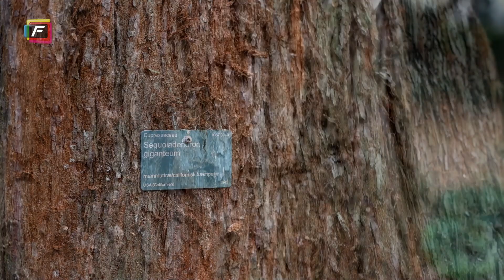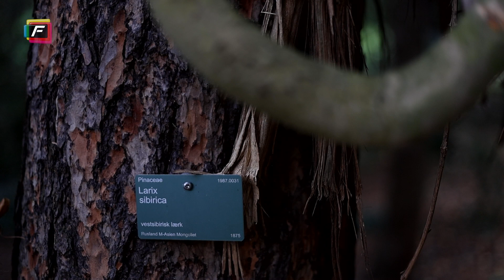MAMMUTTRÆ i Frederiksberg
Landbohøjskolens Have og og dens majestætiske træer i Frederiksberg.
Kamera og Redigering / Patricia Frazao Pereira